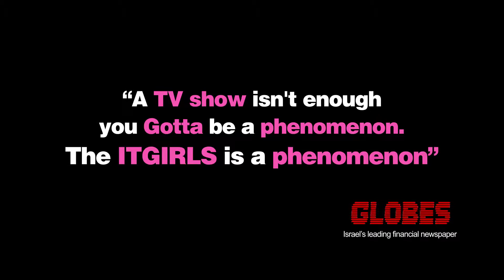IT GIRLS topshop